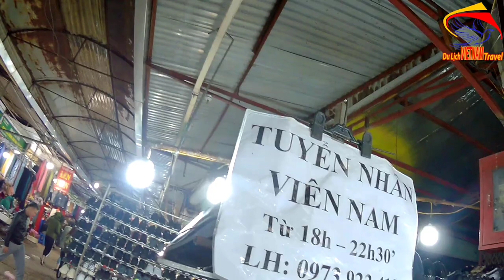SINH VIÊN HỌC Ở HÀ NỘI Nên Mua Sắm Ở Đâu / Hà nội ngày nay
Video này Minh Toàn xin giới thiệu đến quý vị và các bạn về một điểm mua sắm khá lý tưởng ở hà nội ngày nay. Nhất là dành cho các bạn sinh viên. Mời các bạn cùng tham khảo điểm mua sắm này nhé.
1. Hà nội ngày nay
3. Giải trí hấp dẫn ở việt nam
4. Du lịch việt nam
5. Cuộc Sống Hạ Long
6. Tổng hợp du lịch việt nam vietnam travel